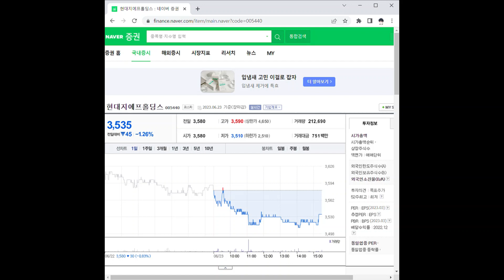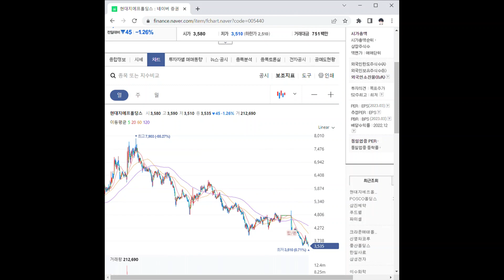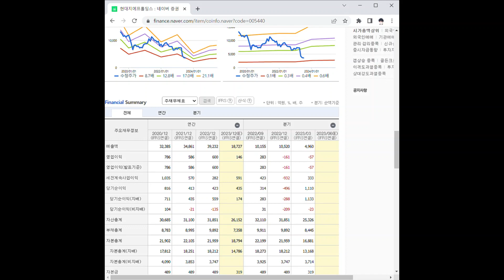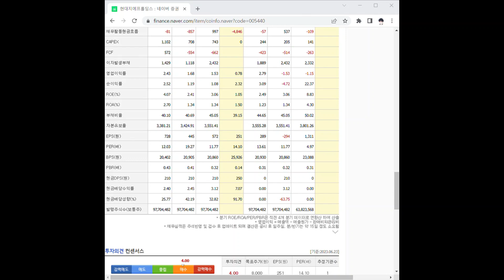005440현대지에프홀딩스 주가 전망 및 차트 분석